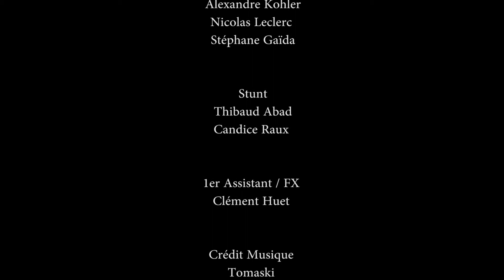KOUDA CAMSKY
Court métrage de Ran Miliaro pour 3Films14.
Film flic policier mafia polonaise russes cocaïne règlement de compte et FX maison.